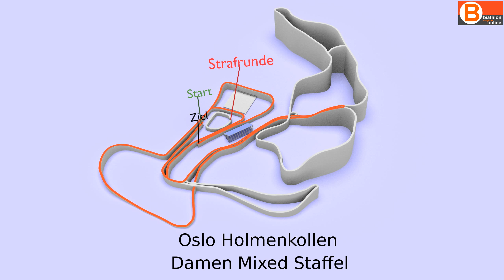oslo holmenkollen women mixed relay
WM Oslo 2016 Mixed Relay Damenrunde